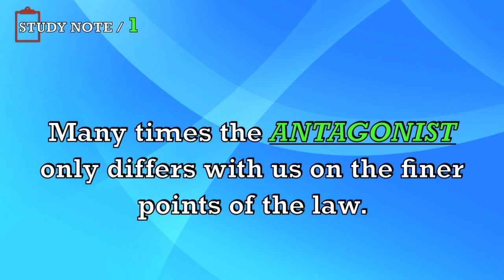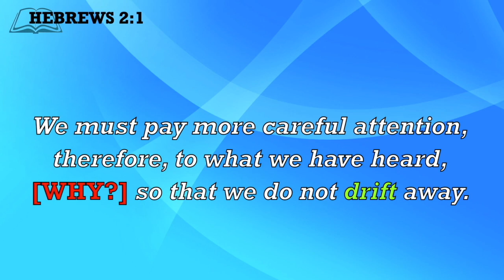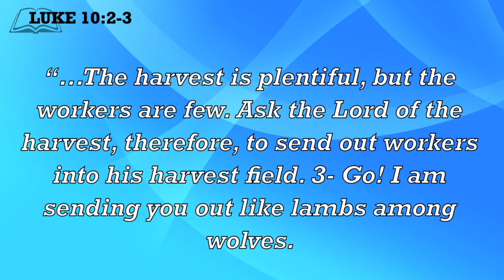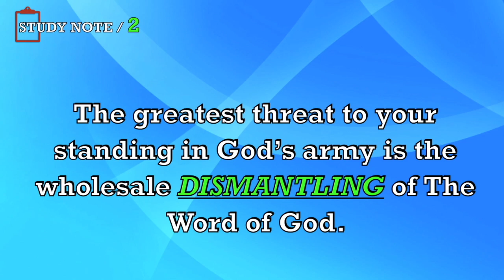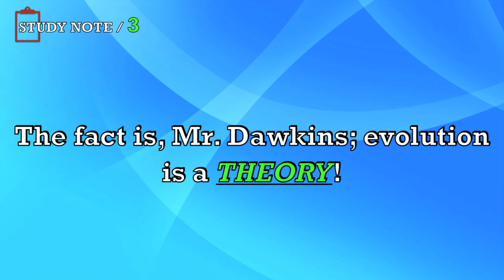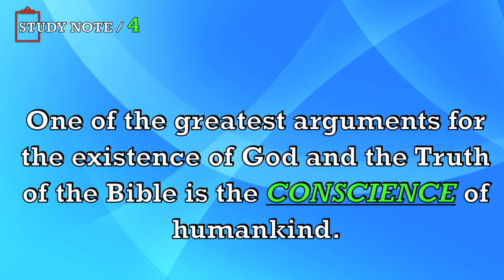Be Careful, Without Turning, pt 4a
Does it matter that we have 'A' truth? Without a standard of truth we're doomed to our own wicked devices.